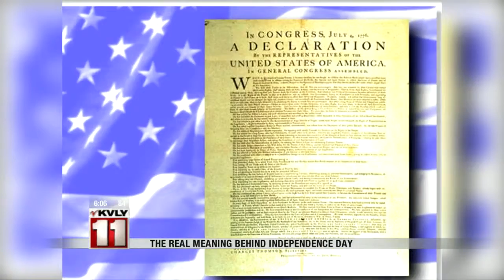July 4th 6pm News Part 1